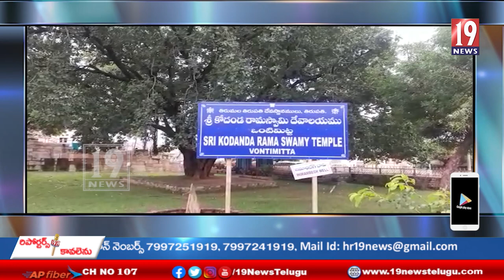ఒంటిమిట్ట శ్రీ కోదండరామస్వామి ఆలయం దేవస్థానం తిరుమల తిరుపతి దేవస్థానం ఆధ్వర్యంలోబ్రహ్మోత్సవాలు- కడప